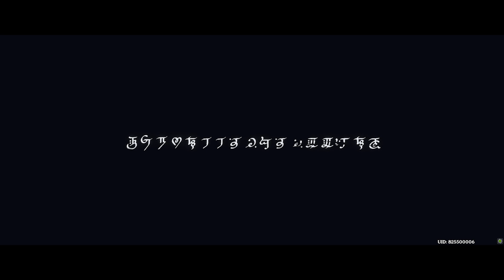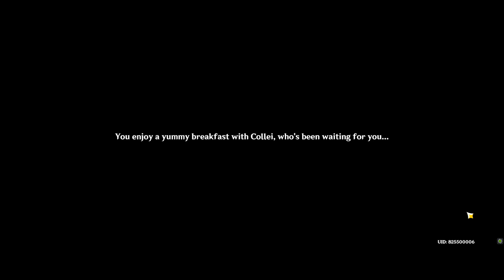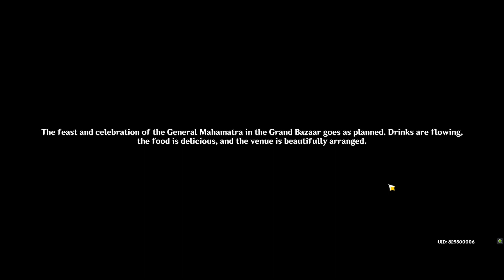Genshin Impact 3.2 Archon Quest - Akasha Pulses, the Kalpa Flame Rises (Cutscenes Only, Part 3)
Watch it like a movie, Cutscenes Only. No combat, no teleporting.

This is part three and the finale for the Sumeru Archon Quest Chapter III: Act V of Akasha Pulses, the Kalpa Flame Rises.

Part 2 for the Sumeru Archon Quest Chapter III: Act V of Akasha Pulses, the Kalpa Flame Rises

Timestamps:
00:00 Preparations by Nahida
02:27 Secret Sage's Plant
07:02 Traveller & Nahida Fighting The Balladeer Full Cutscene Archon Quest
18:12 Saving Irminsul
23:53 Greater Lord Rukkhadevata & Lesser Lord Kusanali Full Cutscene
36:30 The Doctor & Nahida - The Skies of Teyvat are Fake
49:54 Collei Cutscene
51:21 Tighnari Cutscene
54:39 Nilou Cutscene
58:10 Finding Alhaitam
59:17 Kaveh Revealed Talking to Alhaitam
01:03:09 Alhaitam Cutscene
01:07:26 Dehya & Dunyarzard Cutscene
01:14:18 Cyno, Rahmad & Setaria Cutscene
01:23:26 Feast Celebrations with Everyone
01:40:28 Lore Dump with Nahida about Fontaine, Sibling, Descenders

Cheers, EODGamer.

Affliate Links - Thank you for using our codes & supporting the channel :)
My Gaming Setup:
Mouse - Razer Deathadder V2 Wired
Keyboard - Logitech G512 Brown Switches
Monitor - LG 34inch Widescreen Curved
Microphone - Audio-Technica AT2020 USB

Thank you to our channel member(s) for supporting the channel:
Ven72, Elus1ve